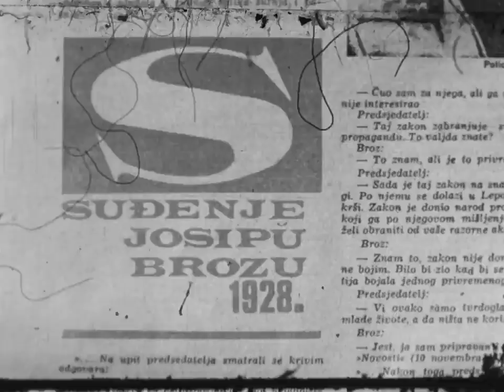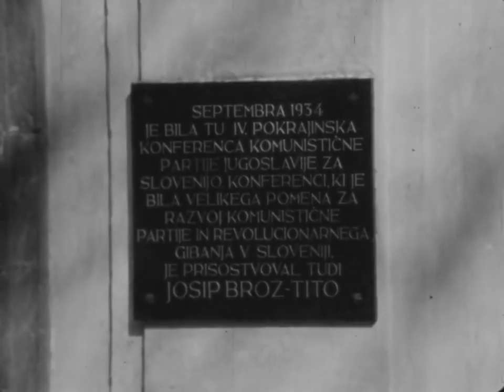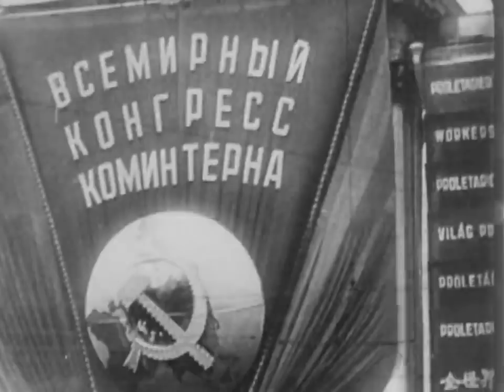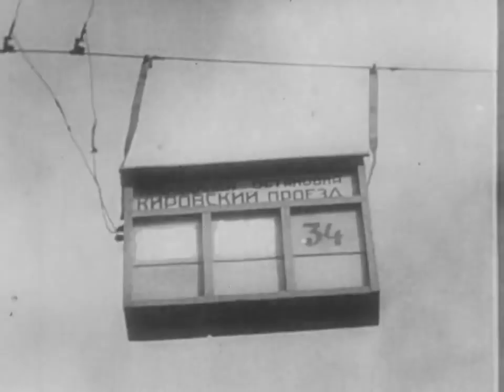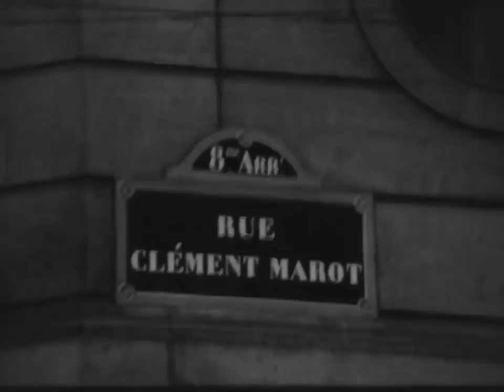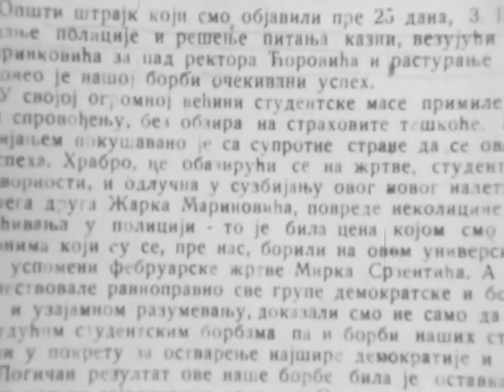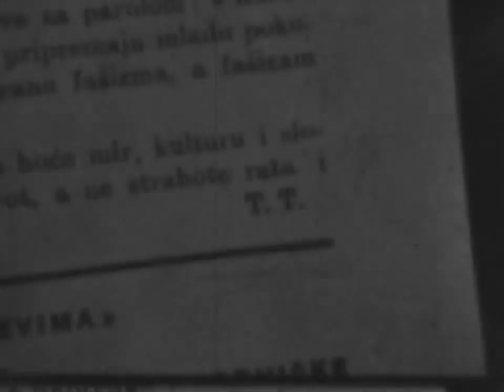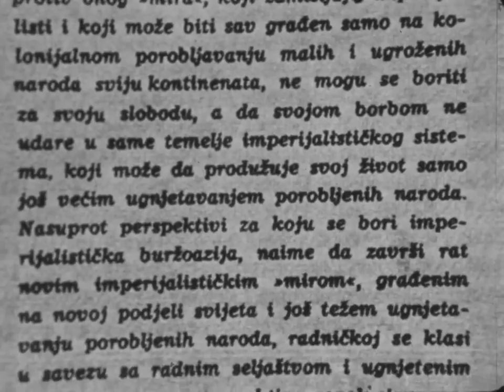Josip Broz TITO generalni sekretar KPJ - Dokumentarni Film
Josip Broz Tito (Kumrovec, 7. maj 1892 — Ljubljana, 4. maj 1980)  bio je lider Komunističke partije Jugoslavije (kasnije Savez komunista Jugoslavije) od 1937. do 1980, vođa Narodnooslobodilačke borbe naroda Jugoslavije od 1941. do 1945, a kasnije i vrhovni komandant Oružanih snaga SFRJ. U julu 1917. godine učestvovao je u boljševičkim demonstracijama, prihvatio lenjinizam kao svoju političku orijentaciju i 1920. godine u Omsku je postao član Jugoslovenske sekcije Ruske komunističke partije (boljševika). Decenijama je jugoslovenska službena komunistička istorija izlazila s podacima o velikom i aktivnom učestvovanju Broza u Boljševičkoj revoluciji, ali, izgleda da je najbliži istini bio njegov lični iskaz, dat u televizijskim memoarima sredinom 70 - ih, u kojima je ocenio svoje učestvovanje kao marginalno. U jesen 1920. godine je napustio SSSR i zaposlio se u Zagrebu, gde je postao član Komunističke partije Jugoslavije. Radio je u Velikom Trojstvu kod Bjelovara od 1921. do 1925; brodogradilištu u Kraljevici od 1925. do 1926. i fabrici vagona u Smederevskoj Palanci od 1926. do 1927. godine, odakle je otpušten kao komunistički agitator. U Zagrebu je maja 1927. izabran za sekretara Oblasnog odbora Saveza metalaca, a u julu te godine za organizacijskog sekretara Gradskog komiteta KPJ za Zagreb. Tu se nametnuo kao vođa antifrakcijske politike (političke struje među komunistima koja je zahtevala prekid ideoloških sporova), a tu njegovu politiku je u aprilu 1928. podržala i Kominterna. Krajem juna 1928. vodio je protivrežimske demonstracije povodom ubistva vođa HSS - a u Skupštini Kraljevine Jugoslavije. Uhapšen je u avgustu te godine kao potencijalni komunistički terorista i od Suda za zaštitu države osuđen na 5 godina robije, koju je izdržavao u Lepoglavi i Mariboru. U julu 1934. je otišao u Beč, gde je uključen u CK KPJ; tada je uzeo pseudonim Tito. Od februara 1935. je boravio u Moskvi, radio u Kominterni (koristio se pseudonimom Valter). Krajem 1936. se vratio u Jugoslaviju i upravljao delovanjem partije u zemlji. 1937. osnovao je KP Slovenije i KP Hrvatske kako bi u stvarnosti uozbiljio politiku Kominterne o spoju klasnog i nacionalnog. Posle hapšenja Milana Gorkića, generalnog sekretara KPJ, u drugoj polovini 1937. godine Tito je preuzeo vođenje KPJ. Krajem 1938. godine od Kominterne je dobio odobrenje da stvori jedno „privremeno” rukovodstvo za KPJ, ali tada nije formalno izabran kao generalni sekretar KPJ. Broz je po povratku u zemlju proveo još snažniju boljševizaciju KPJ insistirajući na ideološkoj monolitnosti, vojno-partijskoj stezi, uz širenje mreže partijskih ćelija. Izveo je ideološki obračun s revizionistima okupljenim oko Miroslava Krleže i časopisa Pečat. Takođe, smenio je vođstvo KP Hrvatske jer je na izborima 1938. podržala listu HSS-a i Vlatka Mačeka, što je ocenjeno kao buržoasko skretanje. Tek 1940. iz Moskve, od rukovodstva Kominterne, je bio potvrđen kao generalni sekretar KPJ. Posle toga organizovao je Petu zemaljsku konferenciju KPJ u Zagrebu, oktobra 1940. godine. na kojoj je formalno potvrđen kao generalni sekretar KPJ. Sastavio je i novo vođstvo KPJ a izložio je strategiju delovanja, temeljenu na oružanom ustanku kao načinu osvajanja vlasti i sovjetskom tipu federacije kao modelu organizacije države. Nakon napada Nemačke na Jugoslaviju u Zagrebu 10. aprila 1941. godine je osnovao Vojni komitet za pružanje otpora silama Osovine. Posle višemesečnih priprema, Politbiro CK KPJ je 4. jula 1941. godine u Beogradu doneo odluku o dizanju oružanog ustanka protiv okupatora. Tokom Drugog svetskog rata Josip Broz Tito je bio vođa Narodnooslobodilačkog partizanskoga pokreta otpora i glavni organizator strategije i taktike partizanskog tipa ratovanja, kao i političkih odluka koje su oblikovale socijalističku Jugoslaviju...
Josip Broz TITO. Kraljevina Jugoslavija. Komunistička Partija Jugoslavije. Komunistična partija Jugoslavije. Zastava Partije. KPJ. Комунистичка партија на Југославија. Communist Paty of Yugoslavia. Yugoslavia. Titoism. Titoizam. Jugoslavija. Josip Broz Tito. Maršal Tito. Titoizam.  Komunizam. Radnicka klasa. Bratstvo i Jedinstvo. Ravnopravnost. Jednakost. Samoupravni Socijalizam. Socijalizam. Samoupravljanje. Nesvrstanost. Socijalistička Federativna Republika Jugoslavija. Jugoslavija. Yugoslavia. Titoism. SFRJ. Domovina Jugoslavija... Zajedno smo jači!... Ceo Film... Cijeli Film... Dokumentarni Film... Dokumentarac...